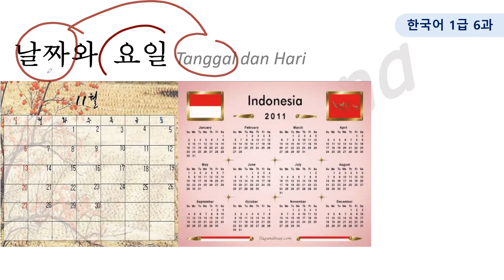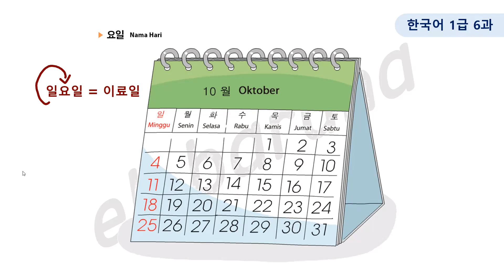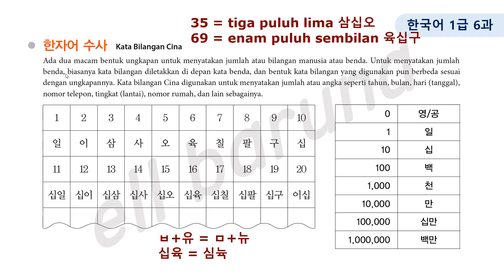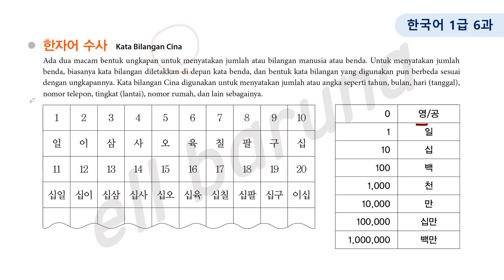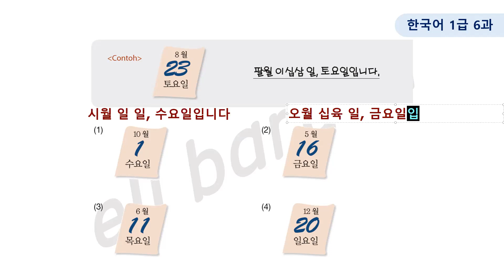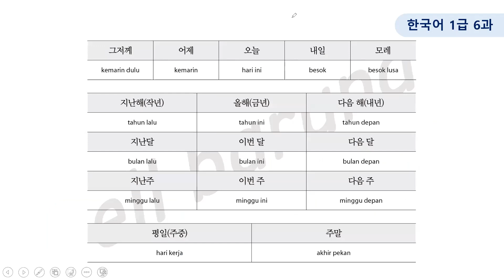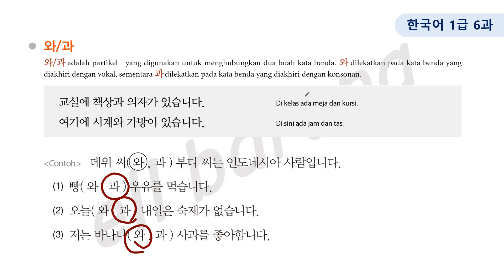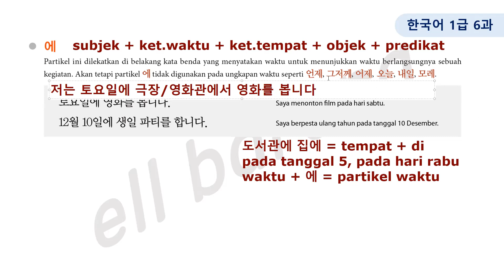BAHASA KOREA LEVEL 1 PERTEMUAN 6 PART 1